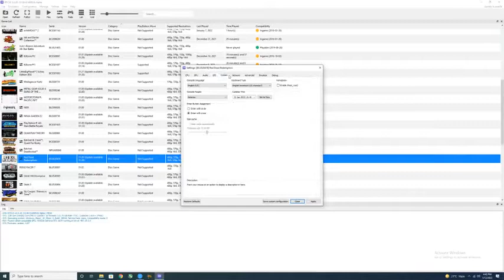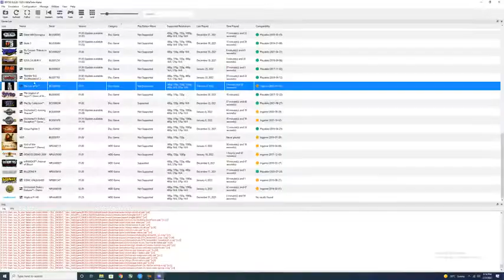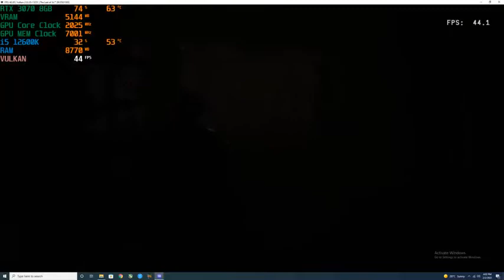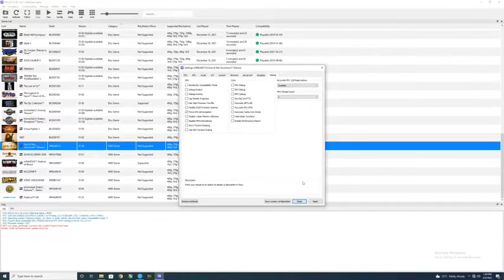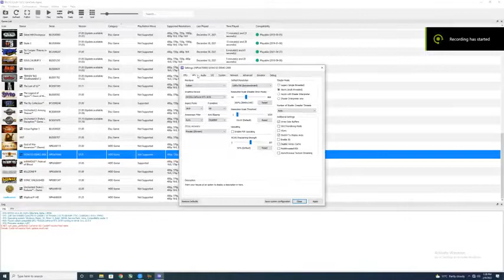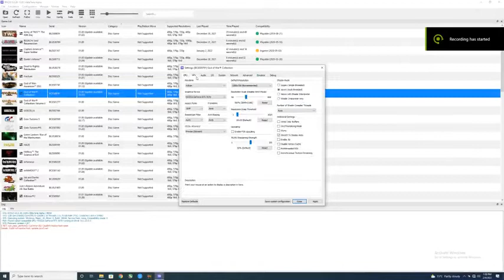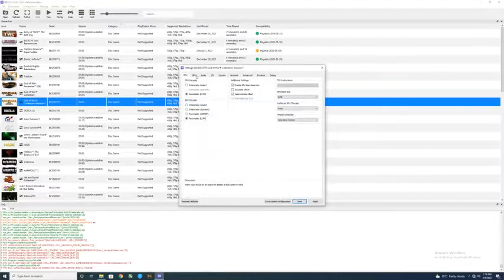RPCS3 Teste em 10 Jogos. Desempenho excelente.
RPCS3 Teste em 10 jogos.

Vídeo do Canal Gamer N.1